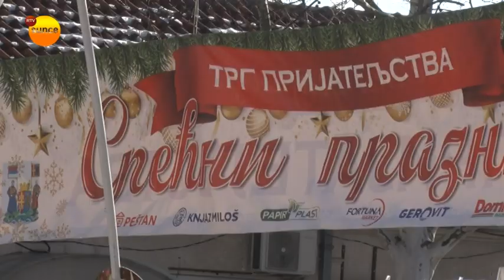RTV Sunce - Božićni pokloni Turističke organizacije mališanima